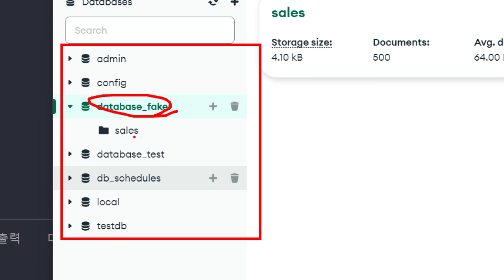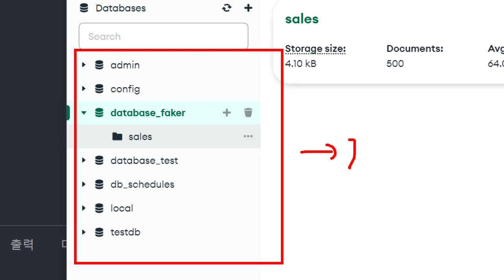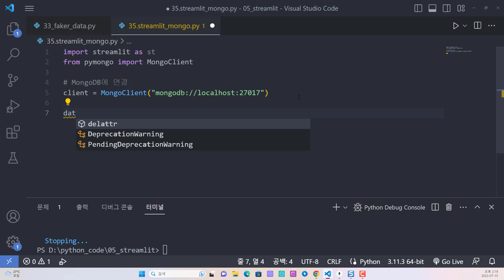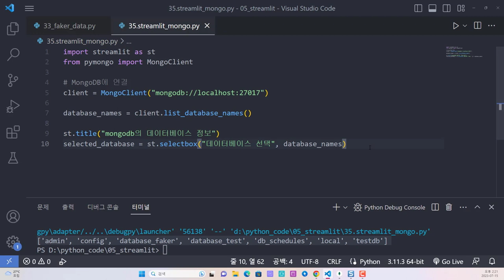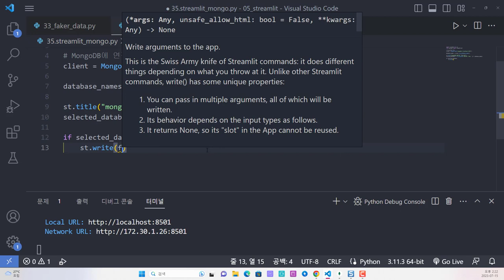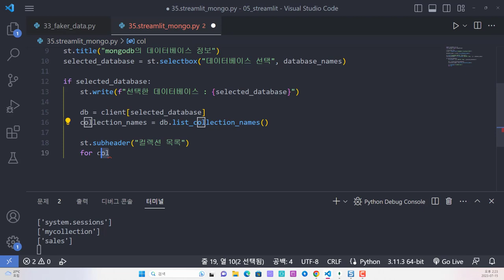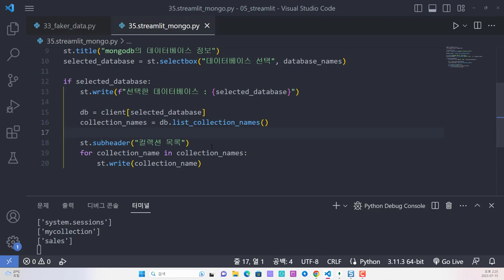파이썬 Streamlit 활용 mongodb 데이터베이스 출력 기본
보안프로젝트에서 ) 제공하는 IT 강의입니다. 강의 주제는 "파이썬 Streamlit 활용 mongodb 데이터베이스 출력 기본 python streamlit 파이썬자동화" 입니다.

Streamlit 라이브러리는 데이터분석, 머신러닝 등의 결과를 웹 기반의로 시각화하는데 탁월합니다. 프론트 개발을 신경쓰지 않아도 충분히 웹 서비스로 표현을 할 수 있으니 많이 활용해보시기 바랍니다.